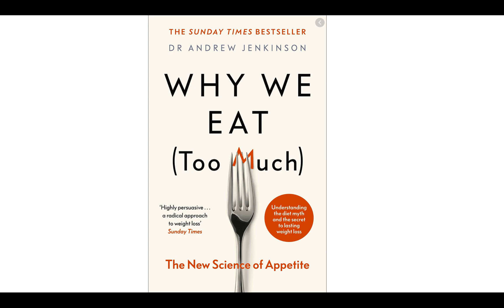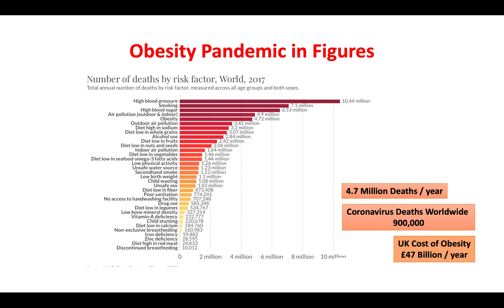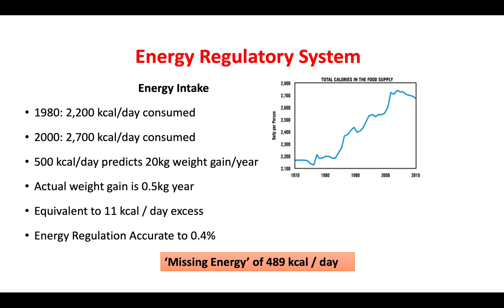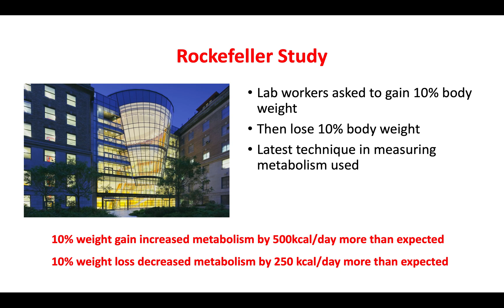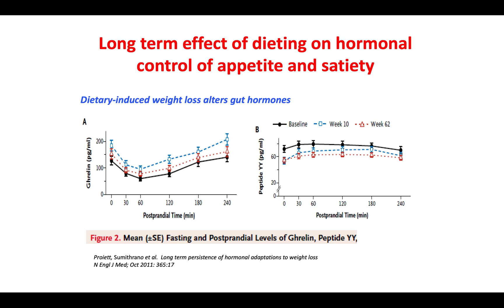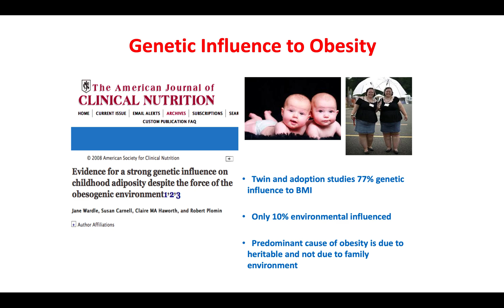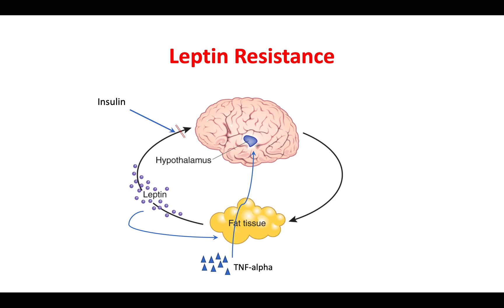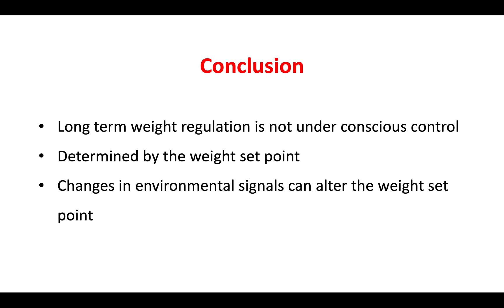Lecture to Anaesthetists UCLH 17/9/20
Lecture explaining some of the concepts in the book
'Why We Eat (Too Much)'